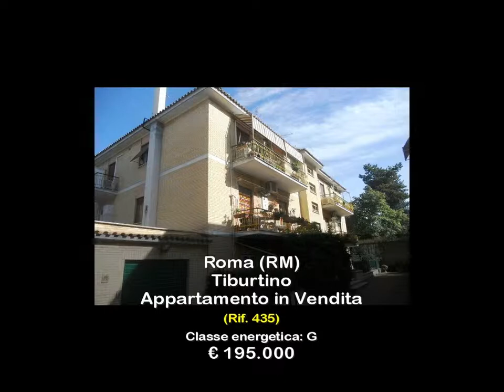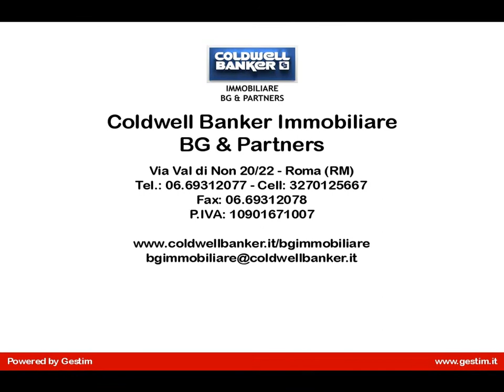Casal de' Pazzi - Rebibbia Bilocale in Vendita Roma (RM)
Casal de Pazzi, nelle adiacenze di Rebibbia, proponiamo la vendita di un grazioso immobile posto al primo di tre piani di una piccola e tranquilla palazzina in cortina. Lappartamento, che si sviluppa su una superficie di circa 65 mq, è in ottime condizioni di manutenzione, termoautonomo e dotato di certificazione degli impianti. Si compone di salone allamericana, cucina abitabile, camera matrimoniale, servizio e due balconi. La richiesta è di  195.000,00.

Coldwell Banker Immobiliare BG & Partners sta cercando a Roma, nella sua zona, immobili in vendita ed in locazione per soddisfare le richieste della nostra clientela Nazionale ed Internazionale.Nel caso fosse interessato a vendere o locare il Suo immobile non esiti a contattarci, senza impegno, saremo lieti di rispondere ad ogni Sua esigenza immobiliare con la massima serietà, trasparenza e professionalità, valori che da sempre contraddistinguono la nostra azienda.